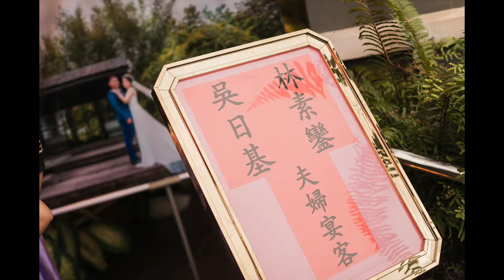Qi Zheng & Lee Kee Wedding Dinner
Lovely Couple ： Ng Qzheng & Kee Kee Wedding Day
Presented by : W Photography by Wah
Photography ：W Photography by Wah Team l Yong Wah Ching
Come to our new studio ： 31-1 jalan Temmenggung 13/9 ，Bandar mahkota cheras ，43200 cheras